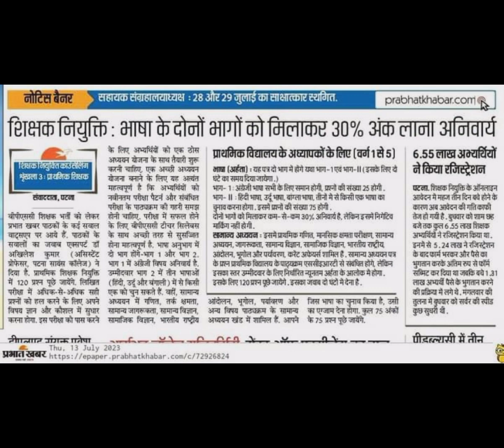69 bpsc & teacher appointment exam and from fill up update